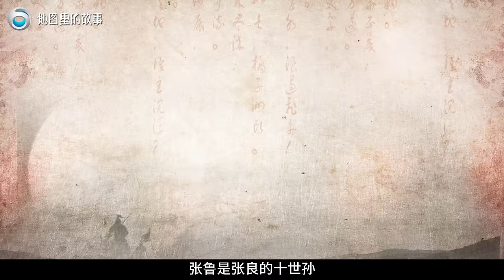【三维地图】赤壁之战后，三方都把目光放在了益州，刘璋会如何应对？【地图里的故事】